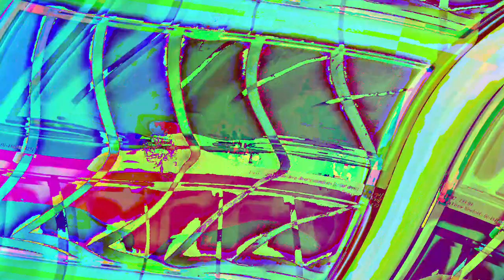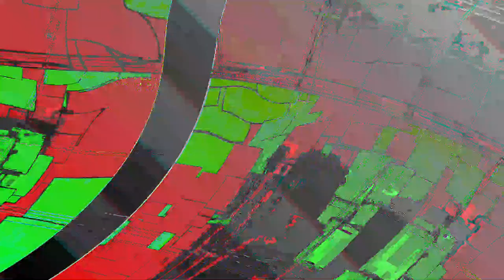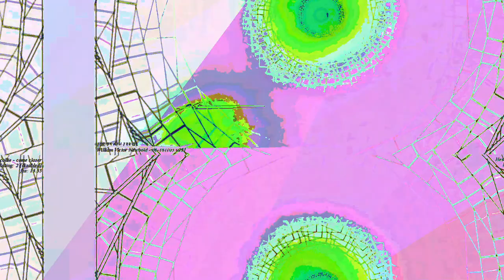[EPILEPSY WARNING] Movie 23 06 13 20h11m47s